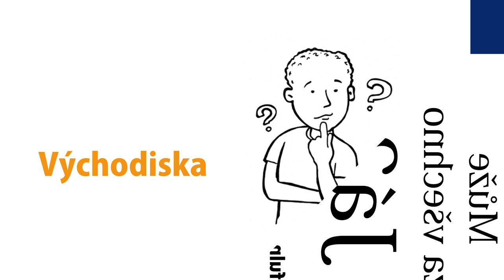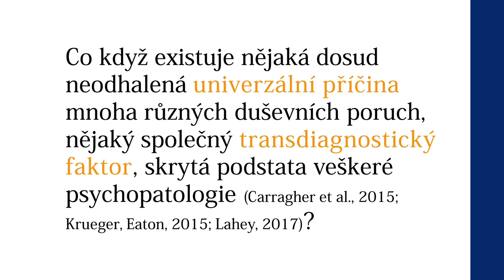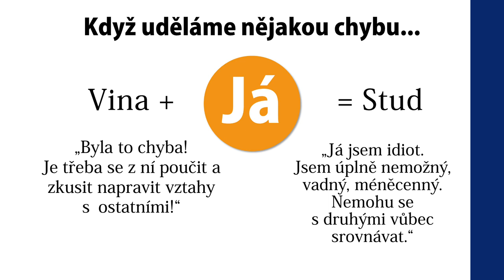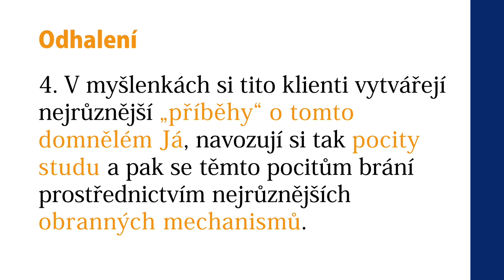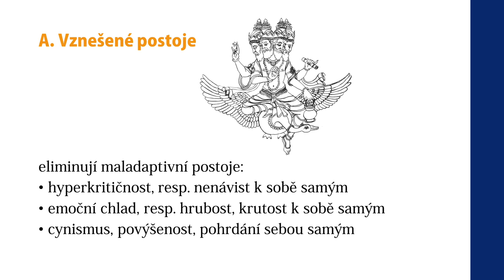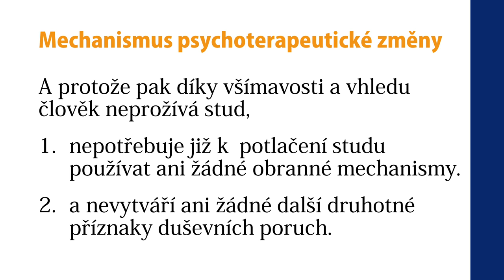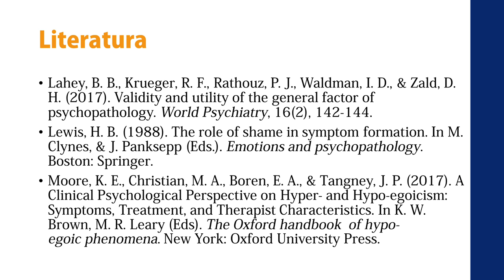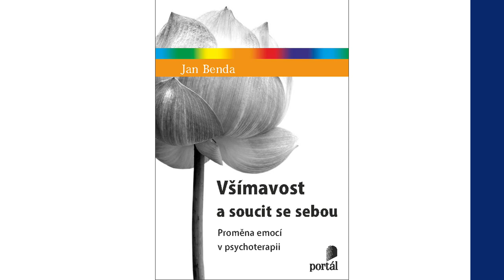Může za všechno Já? : Mindfulness a sebepřesažení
Pocity nedostatečnosti se skrývají za mnohými navenek viditelnějšími příznaky, které klienty motivují k nastoupení psychoterapie. "Strach, že nejsem dostatečný/á", ale předpokládá víru v nějaké více či méně stabilní Já s docela konkrétními a trvalými vlastnostmi. Intenzivní praxe meditace všímavosti vede k radikální změně chápání sebe sama. Příspěvek bude diskutovat roli sebepřesažení v procesu psychoterapeutické změny a vliv sebevztažného zpracovávání informací na osobní pohodu a duševní zdraví.
Prezentace z MindfulnessCON 2019.